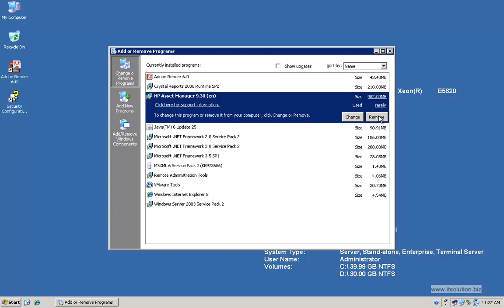Remove HP AM 9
This video demonstrate how to remove HP AM (Asset Manager) 9 on windows platform.